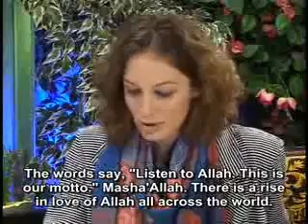The interest shown in stars like Shaqira is an extreme fervor, not love. There is no...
The interest shown in stars like Shaqira is an extreme fervor, not love. There is no loyalty and devotion in love lacking the approval of Allah.